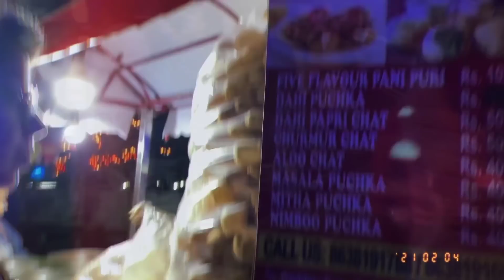গুৱাহাটীৰ আটাইতকৈ সস্তাৰ street food market খন😍/Valentine day ৰ planning🙈/ৰাতিখন যে ক'ত ফচিছিলো😟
Jupitara Dutta-

My vlogging camera

My laptop

My DSLR camera

My mobile

My mic

My tripod

My ringlight

upi id(Paytm/phonepe/gpay) -  jupitaradutta@ybl

My vlogging camera

My laptop

My DSLR camera

My mobile

My mic

My tripod

My ringlight

upi id(Paytm/phonepe/gpay) -  jupitaradutta@ybl